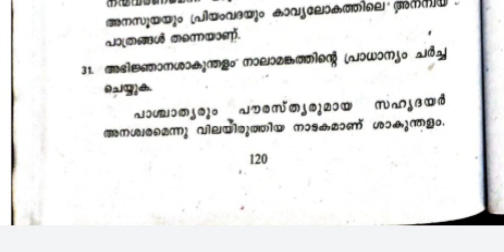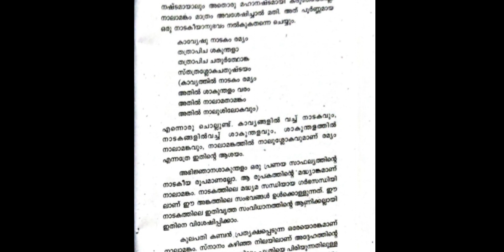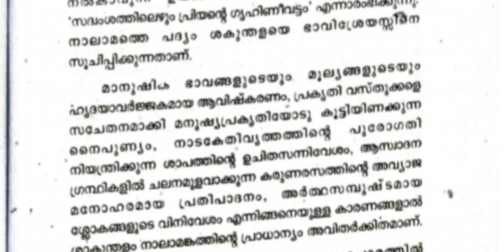s3 malayalam ശാകുന്തളം essay